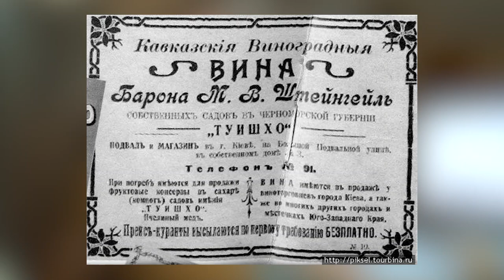Прогулки по черкесским садам (Часть 2)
Вторая часть специальной лекции о черкесских садах: способах их разведения, истории культивации и восстановлениях, особенностях, сортах, местах распространения и конкретных видах.